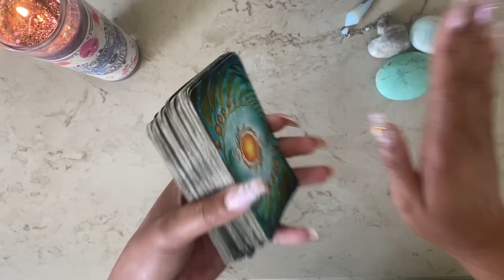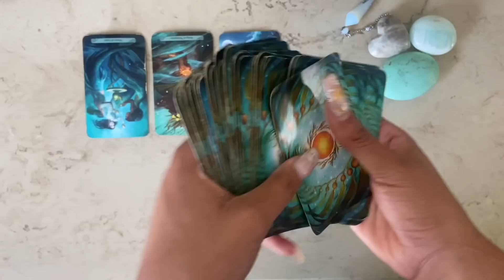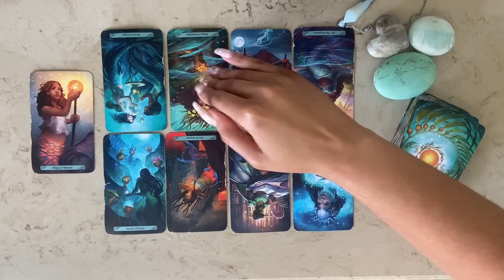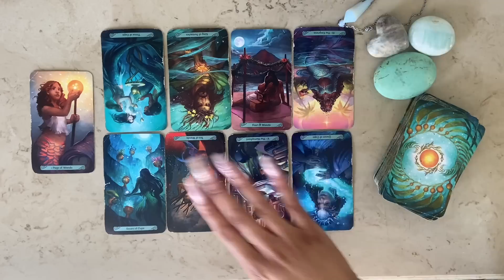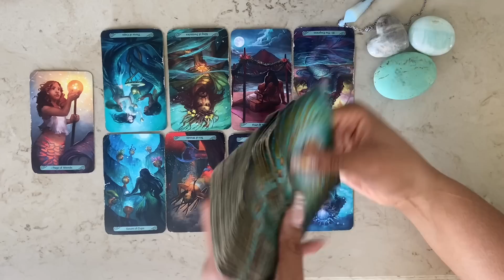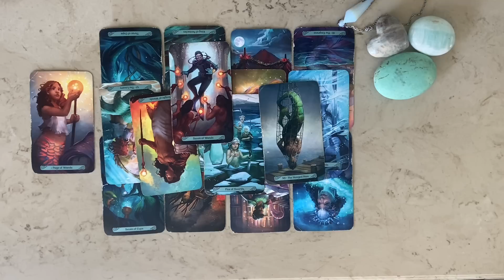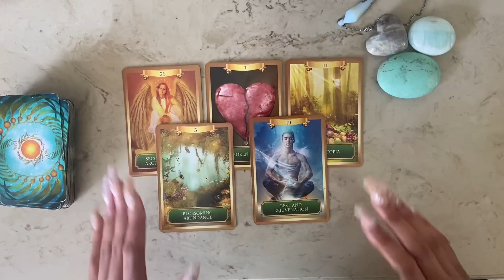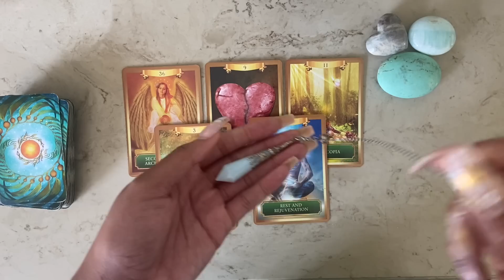🌊The Titanic Sunmarine GOES MISSING?!…. Is The Titanic Cursed? PSYCHIC READING🔮🆘🌊 🐋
Please be very mindful of scammers In the comm!

🌺MY ONLY ACCOUNT ON INSTAGRAM:
🌺Tik-Tok: wisdomandlightinc
BE CAREFUL OF SCAMMERS! 🧿

⚠️I will never email or message anyone soliciting services! I am currently not accepting new appointments! Please know that I will ever message anyone for a reading. If you see this, it is a scam. Report the page If you see this!